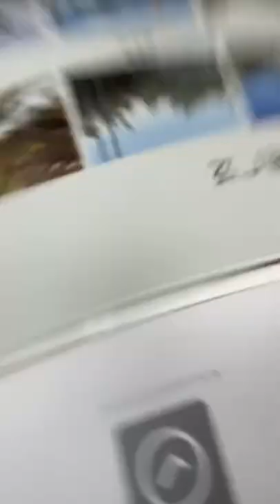LS VISION Arek series Solar Camera Living Stream！